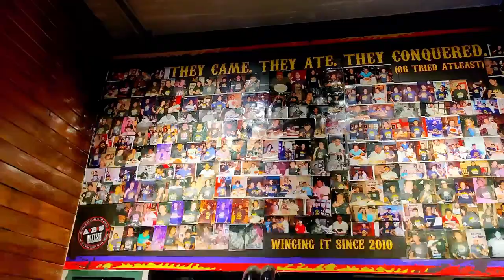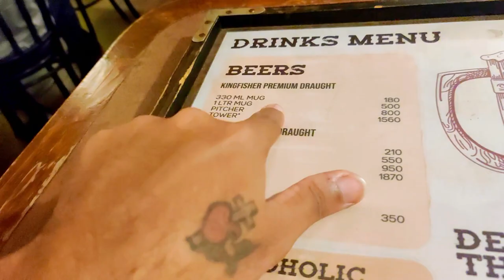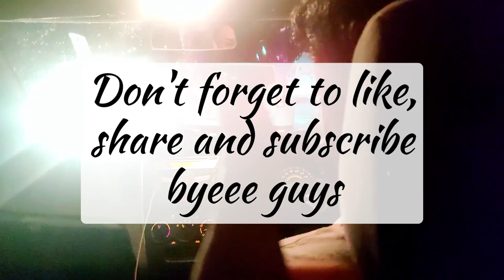A.B.S Challenge!! Were we able to complete? planb hotwingschallenge|Hottest wings